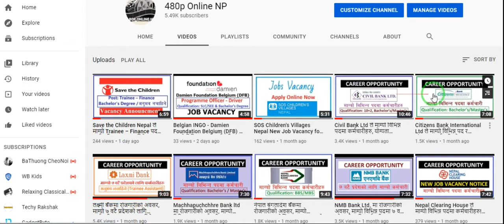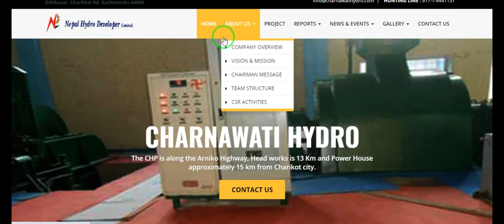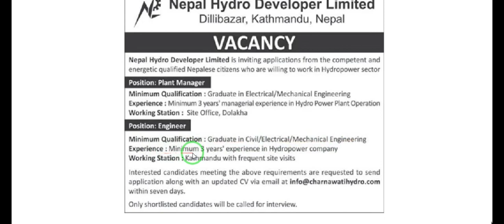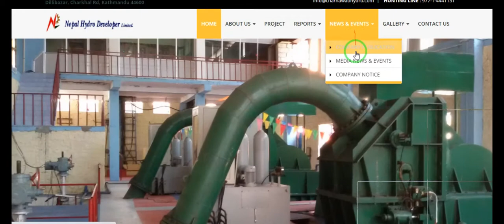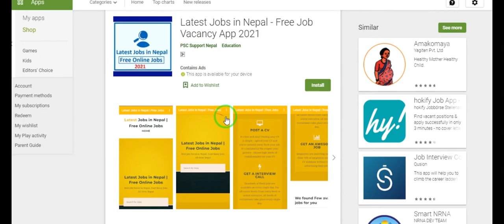Nepal Hydro Developer Limited (NHDL) मा रोजगारीको अवसर, माग्यो विभिन्न पदमा कर्मचारी!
Nepal Hydro Developer Limited (NHDL) मा रोजगारीको अवसर, माग्यो विभिन्न पदमा कर्मचारी! Qualification: Bachelor's Degree - पुरा सूचना हेर्न तथा Online Apply गर्नको लागि पुरा भिडियो अवश्य हेर्नुहोला।